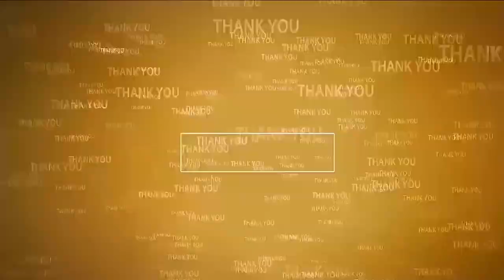వ‌డ్డీతో స‌హా చెల్లిస్తాం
- ఢిల్లీలో లోకేష్ చేప‌ట్టిన‌ స‌త్యాగ్ర‌హ దీక్ష‌కి ప‌ట్టాభి సంఘీభావం
- మ‌హాత్ముని చిత్ర‌ప‌టానికి నివాళుల‌ర్పించిన లోకేష్‌, ప‌ట్టాభి, టీడీపీ నేత‌లు